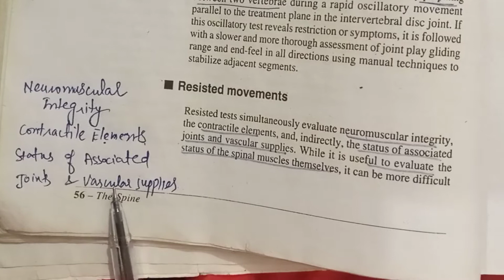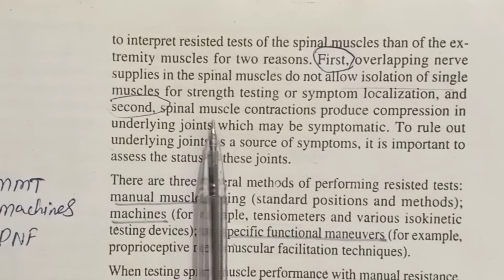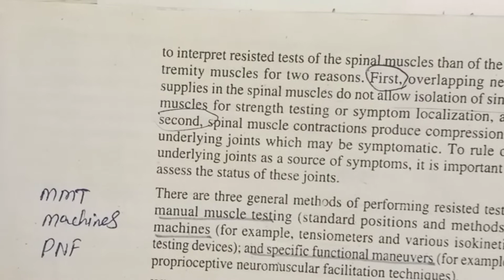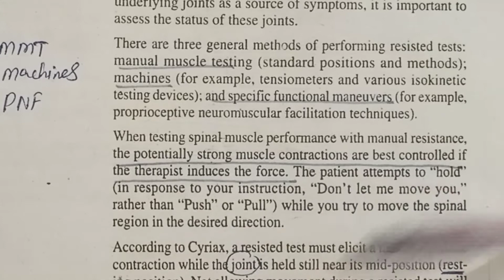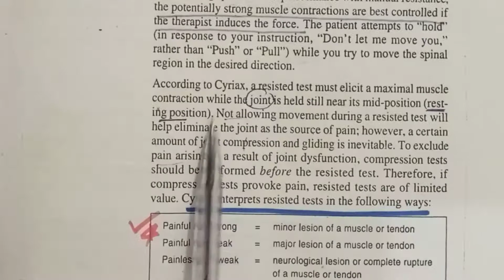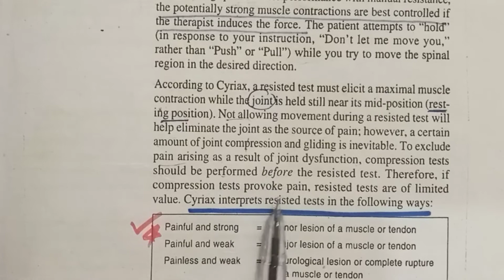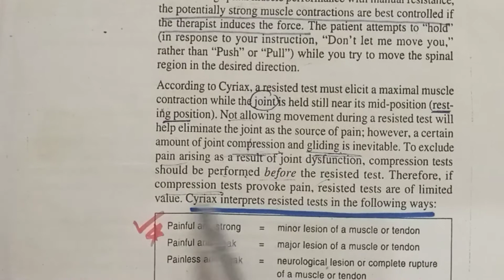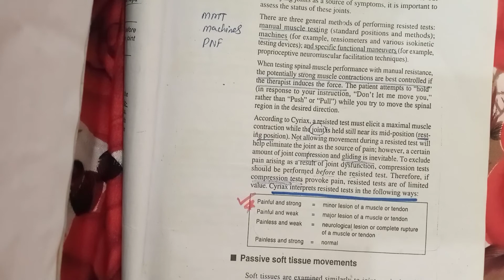Resisted Movements | chapter 3 | manual therapy | cyrix interpretation | manual therapy lectures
I'm on Instagram as @doctors_study1. Install the app to follow my photos and videos.

Resisted Movements | chapter 3 | manual therapy | cyrix interpretation | manual therapy lectures doctors study
physiotherapy
physical therapy
range of motion
kinesiology
occupational therapy
occupational therapist
chiropractic
tinawi
dr. tinawi
mohammad tinawi
m. tinawi
calcium
acidosis
respiratory acidosis
mixed acid-base disorders
bicarbonate
paco2
carbon dioxide
co2
buffer
respiratory compensation
ph
henderson-hasselbach equation
anion-gap
non-anion gap metabolic acidosis
normal anion-gap metabolic acidosis
mineral acidosis
organic acidosis
lactic acidosis
salicylate intoxication
hyperchloremic metabolic acidosis
iorg
chiropractor
healthcare apps
clinical pattern recognition
lightlanguage
athletic trainer
muscular dystrophy
muscular dystrophy association
mda
ortho tv
knee surgery
knee replacement
orthopaedic excercises
orthopaedic trauma
arthroscopy
arthroplasty
fractrure information
orthopaedic information
orthopaedic surgeon
orthopaedic surgery videos
orthopaedic webinar
orthopaedic postgraduates
orthotv videos
orthopaedic videos
orthoradio
orthopaedic research group
free webinars
ortho surgeon
ortho pg
orthopaedic education
orthopaedic surgery
ortho
orthopedics
orthopaedics
athletic training
orthotv
type 3 rta
incomplete distal rta
podiatry
gait
rehabilitation
special tests
palpation
patient education
assistive devices
splinting
cardiopulmonary rehabilitation
neurology examination
neurology rehabilitation
pediatric gait
physical agents
orthopaedic
pharmocology
manual muscle tests
psychology profession websites
metabolic alkalosis
respiratory alkalosis
counseling websites
mental health websites
acidemia
suicide website guide
canada depression guide
women’s mental health services
mental health child and adolescent websites
women’s mental health
symptoms
triune
a mental illness-disorder website guide
chiropractic history
lecture
reggie gold
aota
nbcot
ot school
the ot dude
cota
ot
a psychology website guide
a psychiatry-mental health and illness website guide
fatherhood
vulnerability
music
psychotherapy
counselling
rml hospital delhi cutoff
rml hospital lucknow
rml hospital delhi
mphilclinical psychology
rml mphil clinical psychology
rml entrance
rml entrance exam solution
psychology crash course
ap psychology
ba psychology
psychology in hindi
psychology student
majoring in psychology
careers in psychology
psychology degree
psychology tricks
psychology a level
psychology course
psychology facts
psychology class
simply psychology
bruce lipton
karen lorre
eric clapton
karen witter
abraham- hicks
deepak chopra
chuck lorre
is strongmen healthy
strongman training for athletes
unstable surface training
alternative modes of resistance training
is core training necessary
is core strength important
core stability
is calisthenics better than weightlifting
is bodyweight training enough
calisthenics
odd object training
strongman training
nsca cscs
cscs exam
nsca cscs exam
dr. goodin
sport physiology
power
psychology website guide
exercise science
sport science
nsca
cscs
bailey and love
surgical education
iniss
iniss surgery
cautery in surgery
energy in surgery
surgical energy
electrocautery
diathermy
neet ss surgery
neet ss
hamate
hand
wrist
arm
pisiform
arm massage
myoskeletal alignment techniques
dalton myoskeletal
erik dalton
brain-based bodywork
deep-tissue massage
massage therapy
massage
massage education
massage technique
wrist pain
hand pain
hand massage
carpal tunnel massage
carpal tunnel therapy
carpal tunnel massage therapy
carpal tunnel syndrome
carpal tunnel
doctors study
chapter 5 manual therapy lectures
cyrix
cyrix interpretation
manual therapy
shoulder manual therapy
what is manual therapy
resisted movements
psychiatry website guide
a mental health website guide
crisis help websites and addresses
west germany capitalism
harry truman
war profiting
yale
antisemitism
business
germany
nazis
nmc
club foot
baby born with clubfoot
clubfoot diagnosis after birth
long terms effects of clubfoot
clubfoot causes
ctev clubfoot
clubfoot exercise
clubfoot casting
ctev foot treatment
what is clubfoot
newborn clubfoot
clubfoot diagnosis
clubfoot review
clubfoot deformity
clubfoot management
clubfoot baby
casting for clubfoot
clubfoot surgery
clubfoot examination
clubfoot treatment
clubfoot